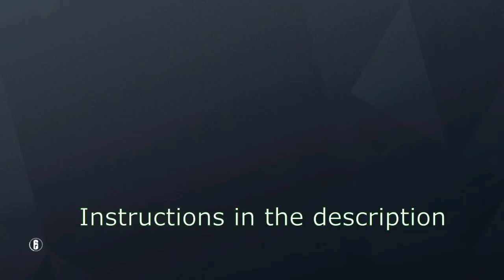Terrorist hunt guide | Chalet extraction (library 2) | Rainbow Six Siege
Flowchart for hostage extraction in this map:

- Spawn at the front yard
- Walk towards the entrance to the house
- There is a 1/4 chance you find the flare right there in the ground before the stairs
- There is another 1/4 chance you can see the flare on the helipad to your right
- If the flare is where you spawned, it means the hostage is in the wine cellar at the basement
- If so, clear the way to the basement and extract the hostage the same way you came
- Out here with the hostage it can get quite difficult sometimes since enemies will be already waiting, coming out of the building and there is little cover (I recommend you use the decorative trees in the entrance for cover while you are running outside)
- Also, for this case if you have a claymore, you can place it near the rocks to the right side of the small stairs that go towards the side entrance (as I did in one of these videos) and you can eliminate enemies as they spawn outside once you grab the hostage, making the exit easier
- If you saw the flare on the helipad at the beginning, then instead of down, go upstairs and into the bedroom
- Clear the master bathroom and open the window there since it's the way you will be extracting the hostage
- For this and the previous case, clear as many enemies as you can from the kitchen and around it so the don't run into you from the main entrance while you are running out
- When you do not see the flare out there near your spawn point, it means the hostage is either in the kitchen or in the library
- If it is in the kitchen (right up front), first clear a path towards the lobby or greet room and open the main door to the backyard patio
- When doing this, clear out enemies in the bar and nearby so they don't run into you while extracting the hostage (some might still run into you anyways so be careful)
- The three enemies that spawn outside will start shooting you since they can see you as soon as you enter the greet room
- For the final case (if you didn't see the hostage in the kitchen), grab the hostage from the library and come back the same way you entered the house (from the main entrance), then go right, jump down to the main garage doors and keep going right into the campfire where the extraction zone is
- While going there you will encounter several enemies many of them shooting you from far away so be careful